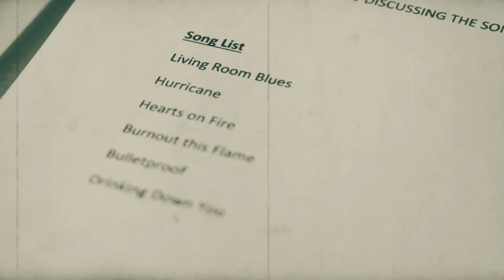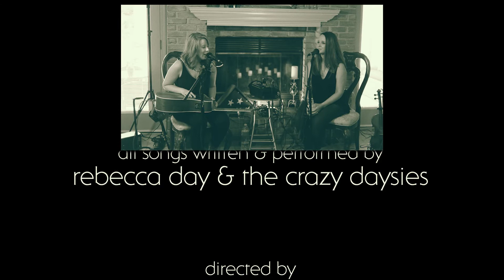Living Room Sessions - Full Concert Video feat. Rebecca Day and The Crazy Daysies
Living Room Sessions is an intimate acoustic concert featuring music Rebecca Day and The Crazy Daysies created during lockdowns.

Filmed in the Day family living room surrounded by friends and supporters, the video offers a look into how the sisters live stream and their creative process while live shows in venues were put on hold.

Special Thanks to Durden Godfrey of Pitseleh Pictures and Jared Rush of Third Man Entertainment for their hard work on this project.